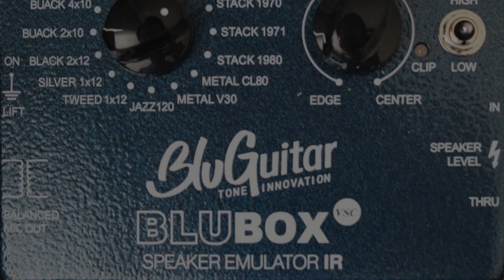Checking out the BluGuitar Amp1 Mercury Edition for the first time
Finally checked out the Bluguitar Amp1 Mercury Edition! Killer little amp with 100W tube power.